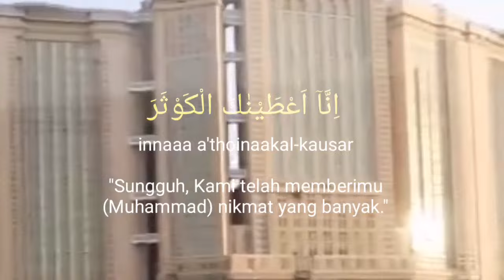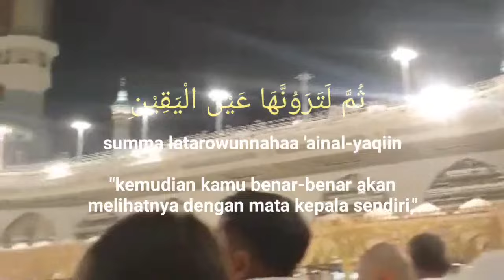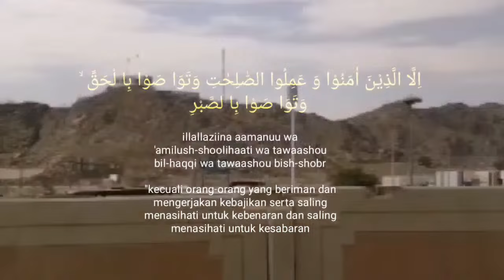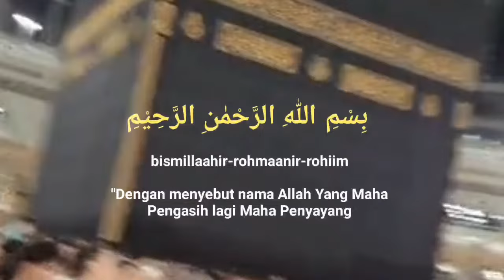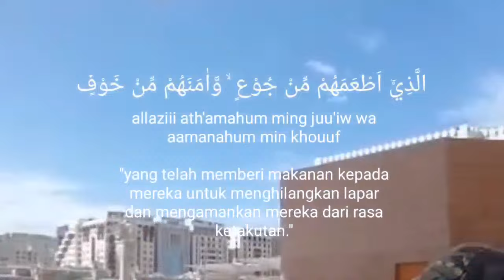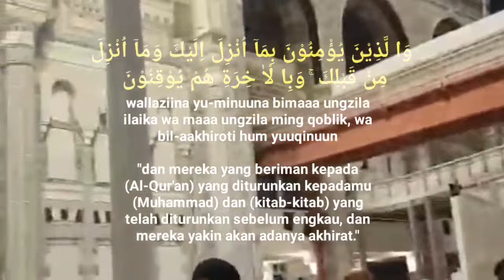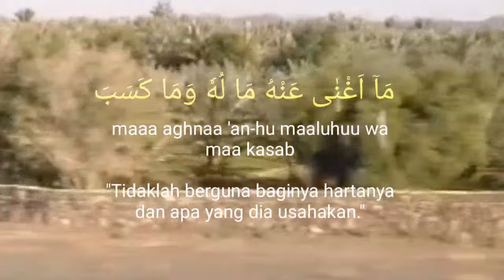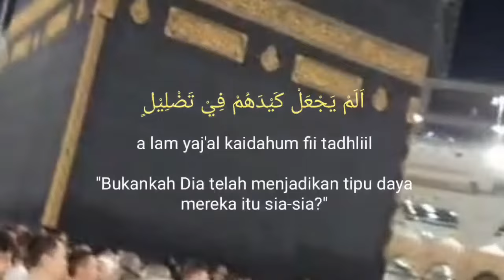PUTAR DZIKIR INI❗Dzikir Pagi Mustajab Hari Sabtu Pembuka Rezeki Dari Segala Penjuru, Morning Dua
REZEKI LANCAR URUSAN MUDAH BEBAS HUTANG CUKUP PUTAR DENGARKAN DZIKIR PAGI PEMBUKA REZEKI AL-MATSURAT

ALLAH MUDAHKAN LANCARKAN SEGALANYA CUKUP PUTAR DAN DENGARKAN DZIKIR PAGI PEMBUKA REZEKI AL-MATSURAT PAGI

Mari kita Awali Hari Dengan Dzikir Pagi Al-Matsurat Pembuka Pintu Rezeki, Putar dirumah, kantor dan Tempat Usaha,Agar  Allah mudahkan Segalanyan,Agar Allah Bukakan Pintu Rezeki dan Dimudahkan Dalam Segala Urusan serta senantiasa selalu dalam lindungan oleh Allah, dzikir pagi ini adalah Dzikir untuk dibaca ataupun didengarkan setiap hari di pagi dan sore hari dan Dzikir ini Sesuai Sunah Rasulullah SAW.

Hadits Nabi yang diriwayatkan oleh Abu Dawud dan Turmudzi dijelaskan bahwa barang siapa yang membaca bacaan surat Al Ma’tsurat yaitu surat al-falaq, an-nass dan al-ikhlas dipagi dan sore hari sebanyak tiga kali maka Allah SWT akan mencukupkan segala kebutuhannya di dunia. Sehingga seseorang tidak akan merasa kekurangan selama hidup di dunia.

Bacaan Al quran merdu Pengantar Tidur Penenang Hati & Pikiran. Gus Anom